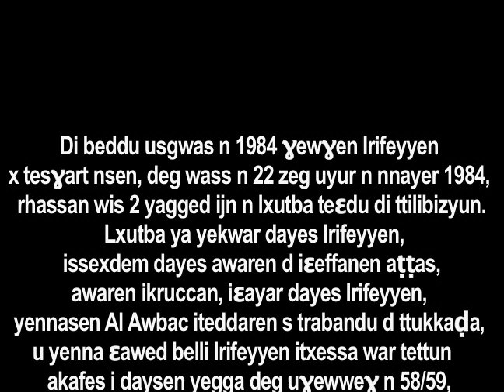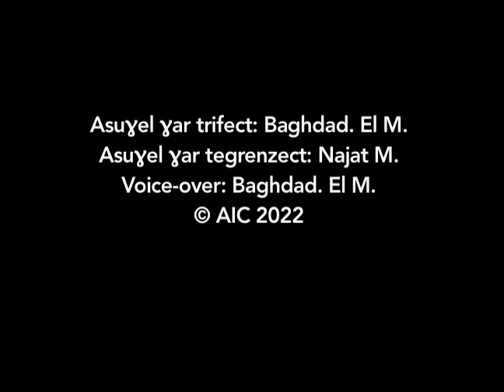Hassan II issawar ɣar Irifeyyen 1984 (RIF/ENG)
Di beddu usgwas n 1984 ɣewɣen Irifeyyen x tesɣart nsen, deg wass n 22 zeg uyur n nnayer 1984, rhassan wis 2 yagged ij n lxutba teɛdu di ttilibizyun. Lxutba ya yekwar dayes Irifeyyen, issexdem dayes awaren d iɛeffanen aṭṭas, awaren ikruccan, iɛayar dayes Irifeyyen, yennasen Al Awbac iteddaren s trabandu d ttukkaḍa, u yenna ɛawed belli Irifeyyen itxessa war tettun akafes i daysen yegga deg uɣewweɣ n 58/59, qber ma ad idwer d azedjid. Yarni inna aqa netta war itirar ca, ad iɛan qabu...